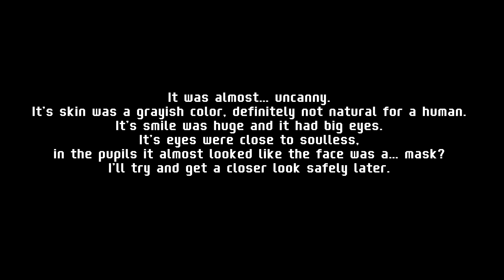RECORDING ONE - FACIUM ABACTOR